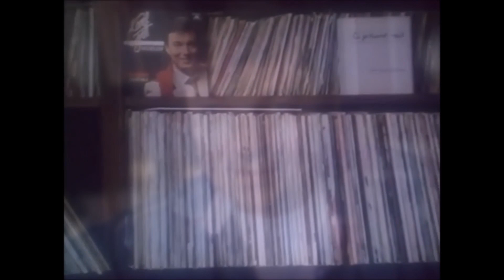Karel Gott - Splendid Isolation [Remastered] 1978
Karel Gott - Splendid Isolation

from the album "Gute Reise mit Karel Gott" (Polydor 1978), digitally remastered for "Danke Karel! Remastered & Raritäten" (Universal Music 2019)

with scenes from Jiří Janoušek's  documentary "Karel Gott" (1986)